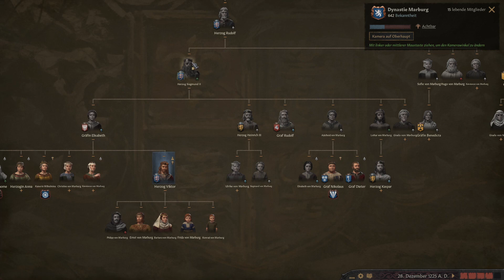Let's Play Crusader Kings 3: Haus Marburg #60 - Alltag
Viktor kümmert sich um alltägliches Regierungshandeln.

Genre: Strategie, RPG, Simulation, Mittelalter
Entwickler: Paradox Development Studio
Publisher: Paradox Interactive

Liebe, kämpfe, plane und erreiche Größe. Bestimme das Erbe deines Hauses in der umfassenden Strategie von Crusader Kings III. Der Tod ist erst der Anfang, wenn du deine Dynastie in dieser reichhaltigen, überlebensgroßen Simulation des Mittelalters führst.

Für News und Infos zum Kanal schaut bei Instagram vorbei: schwitzenimsitzen / lukilieb